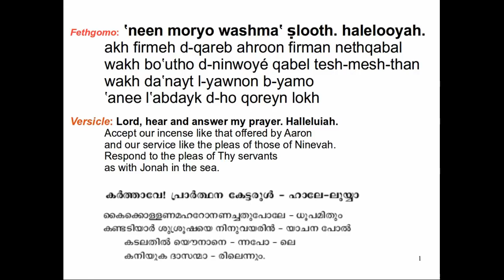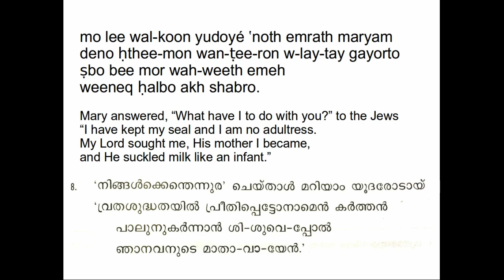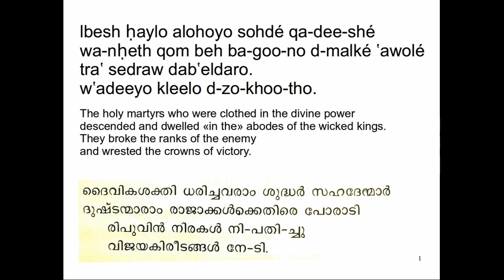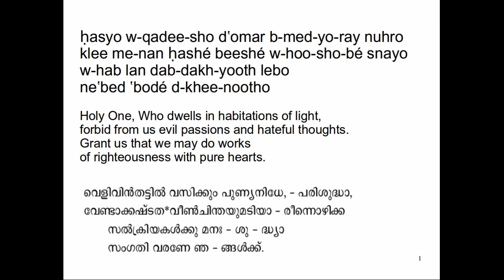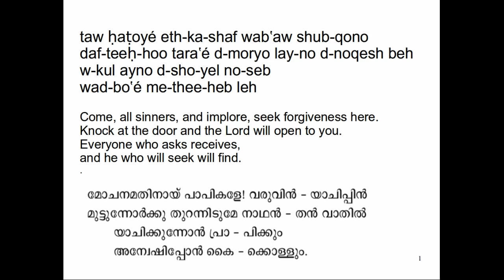Syriac hymn from shimo monday morning prayers.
This is the hymn used in saphro (morning prayers) of Monday from the Shimo (syric ligurgy of the hours for ordinary days). The English and Malayalam translation of the hymns are also provided. This same hymn set to a different note is sung during the preperatory prayers, before the the public celeberation of the Holy Qurbana (Divine Liturgy) begins.